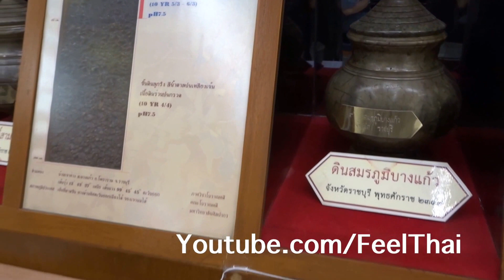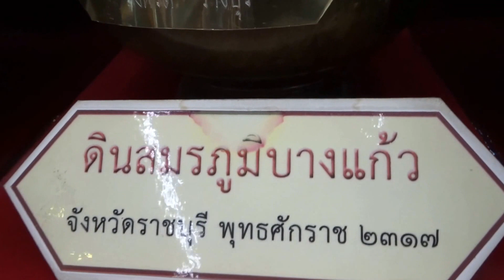เยี่ยมชมอนุสรณ์สถานแห่งชาติ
เยี่ยมชมอนุสรณ์สถานแห่งชาติ ที่ดอนเมืองครับ